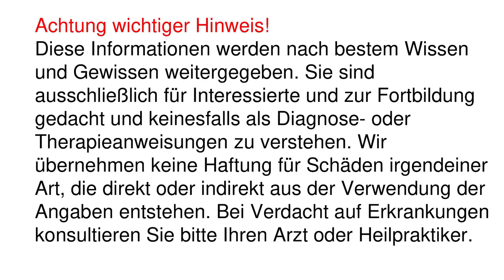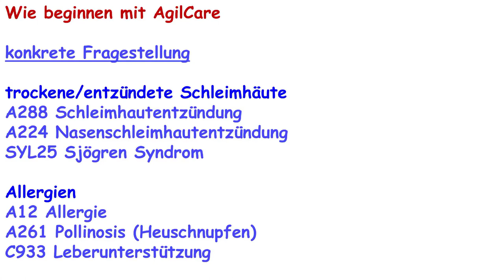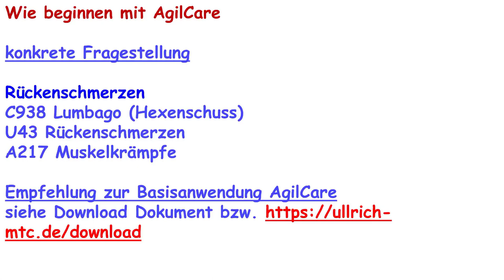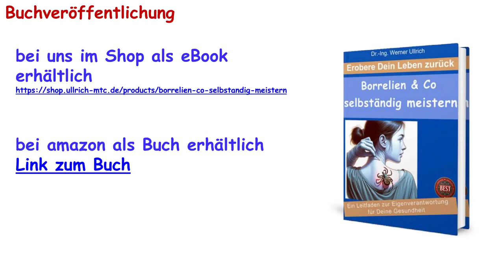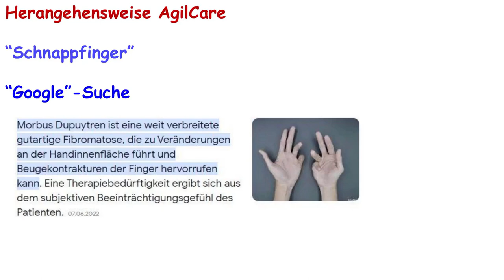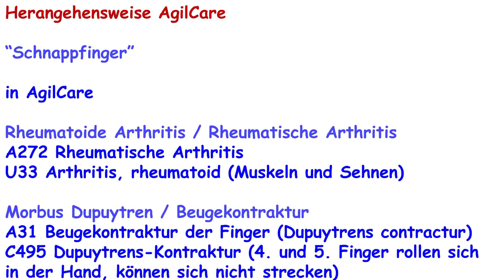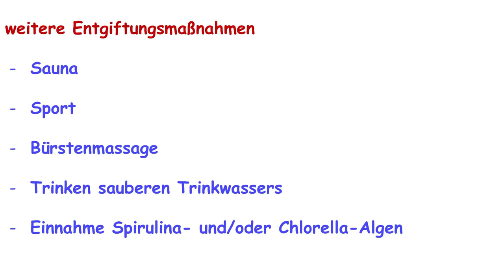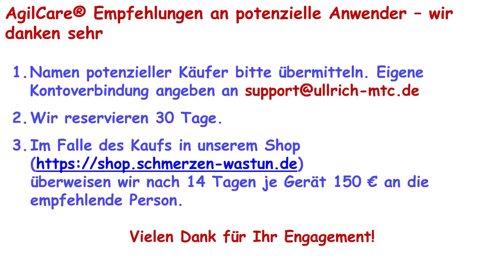Workshop Präsentation 2402-3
Die bei AgilCare eingesetzten physikalischen, technischen und biologischen Verfahren zur Eliminierung von Mikrooragnismen erfolgen ohne Gefahren zu Folgeerkrankungen oder anderen Risiken. Ein wichtiger Punkt ist dabei das selektive Vorgehen, das nur störende Mikroorganismen beseitigt und die lebensnotwendigen erhält, sie sogar indirekt fördert.